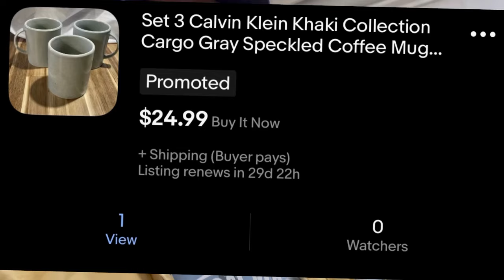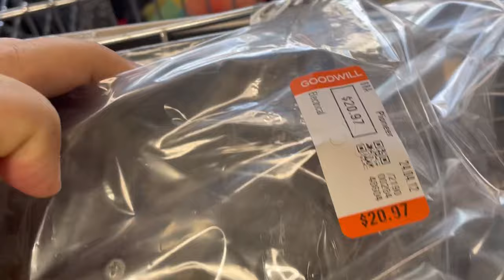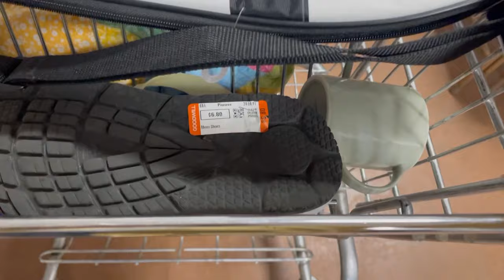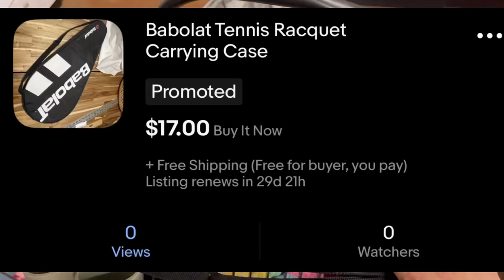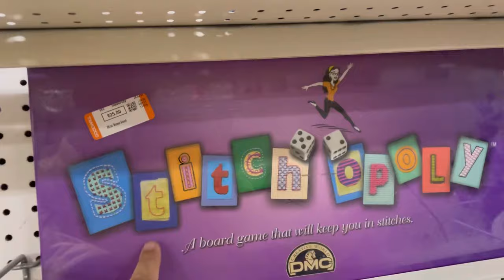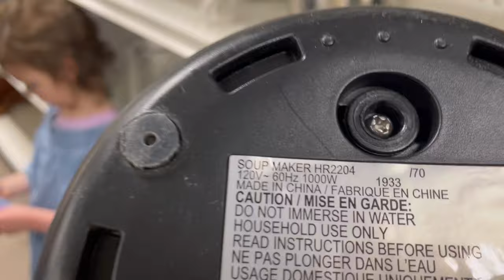Goodwill is still a good source for eBay inventory stay at home dad side hustle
Mercari

eBay link

Sell on Mercari
 Get up to $30 when you sign up with my link: